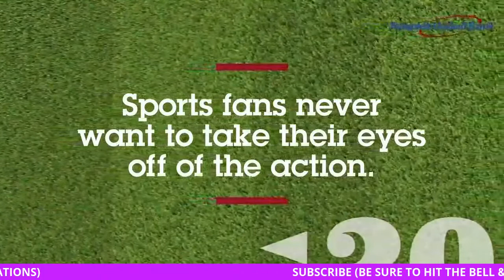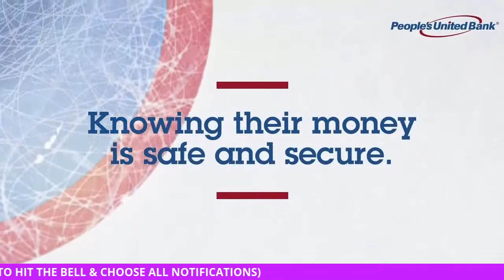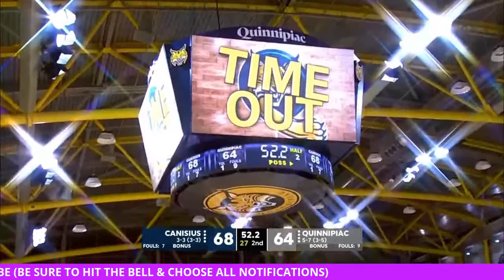Canisius vs Quinnipiac LIVE HD College Basketball Live Stream NCAA MEN'S BASKETBALL LIVE